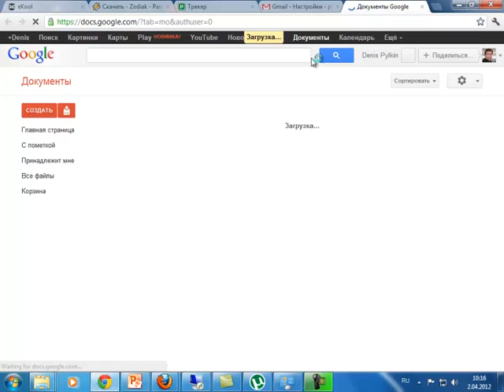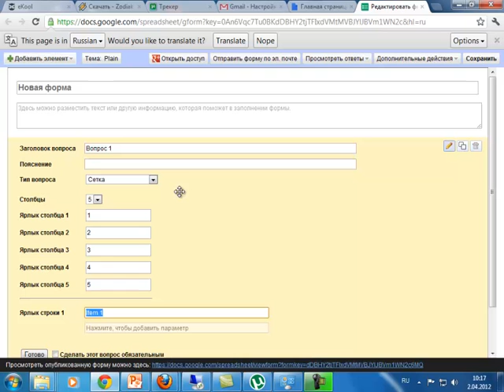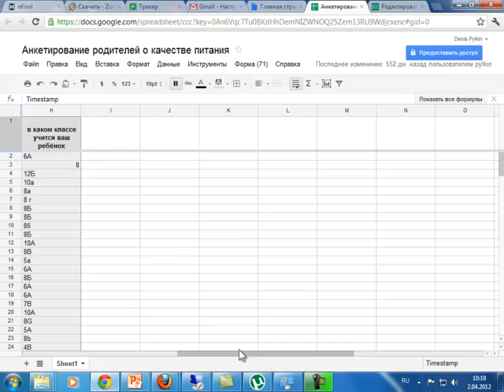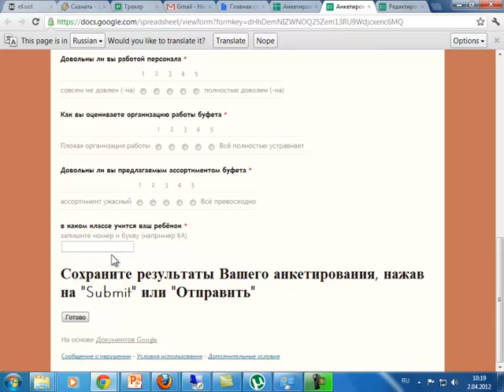How create Google forms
создание google анкеты